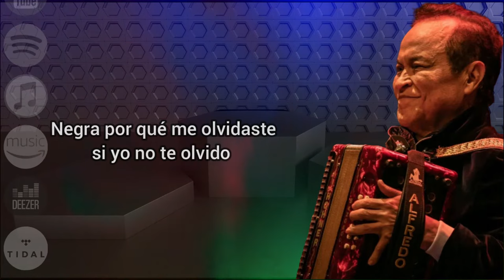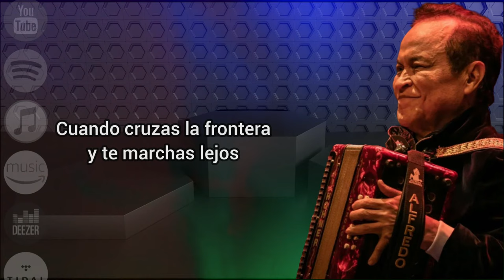La Cañaguatera - Alfredo Gutiérrez - Con Letra ElTresVecesReyVallenato - Autor: Isaac Carrillo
La Cañaguatera
Alfredo Gutiérrez
Autor: Isaac Carrillo
Productor: Codiscos|Costeños|Tamborito

Encuentra toda mi obra en las principales tiendas de streaming

Amazon Music:

Manager  Norys Gutiérrez
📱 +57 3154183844